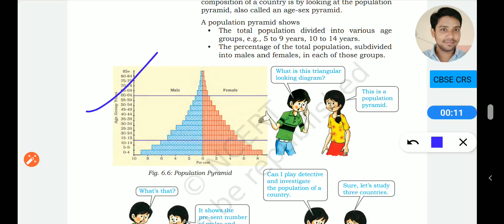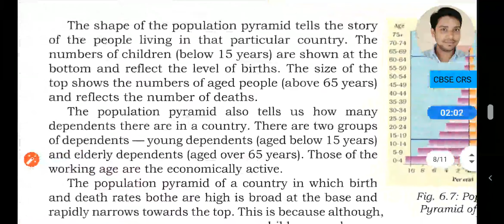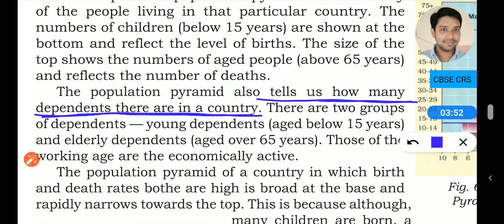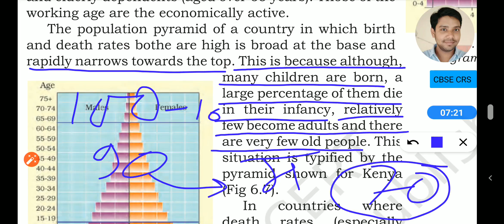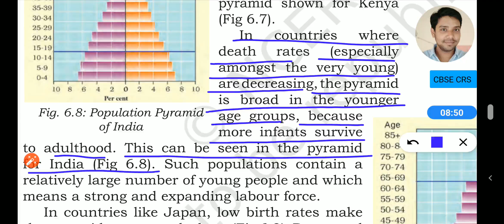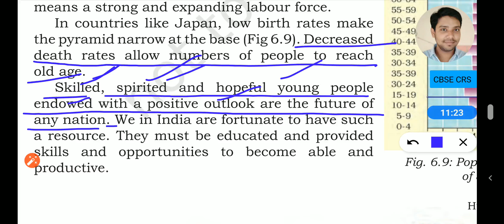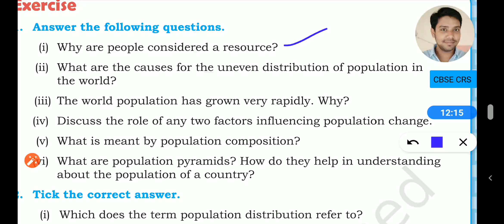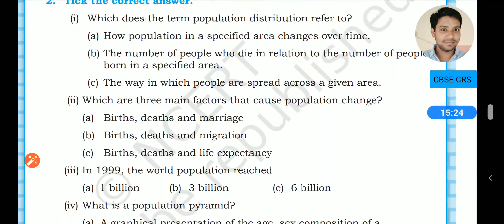Geo ch6 L3 C8